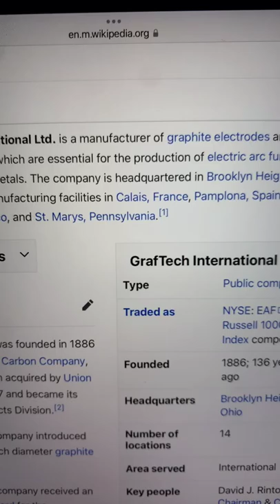🔴 GrafTech International Ltd. EAF Stock Trading Facts 🔴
Coinbase Referral Funded Accounts Up To $300,000 To Day Trade